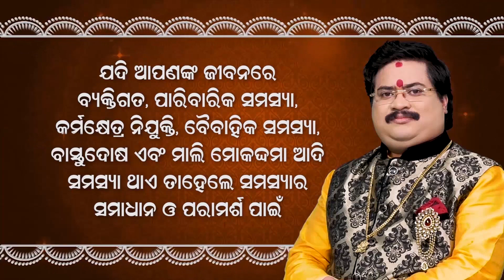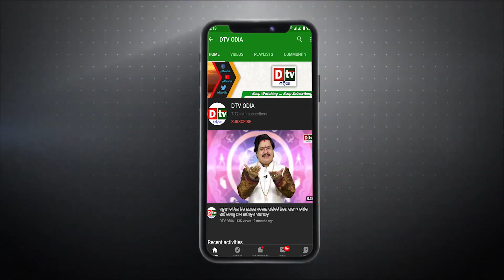ହଂକଂରେ ଶ୍ରଦ୍ଧା ମର୍ଡରର ପୁନରାବୃତି! ପତ୍ନୀ ଶରୀରକୁ ଖଣ୍ଡ ଖଣ୍ଡ କରି ଫ୍ରିଜରେ ରଖିଥିଲା ସ୍ୱାମୀ | Dtv Odia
dtv odia,
odia news live,
odisha news,
odia news,
bhubaneswar news,
odisha news,
ଓଡ଼ିଆ news,
odisha lockdown,
odia news,
odisha news
ଓଡ଼ିଆ news
bhubaneswar news
odia news odisha
latest news